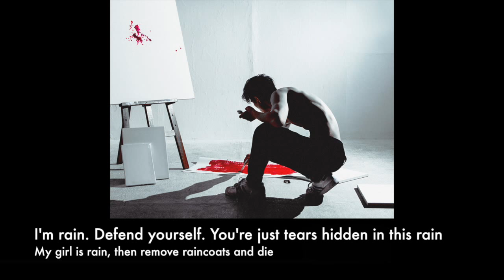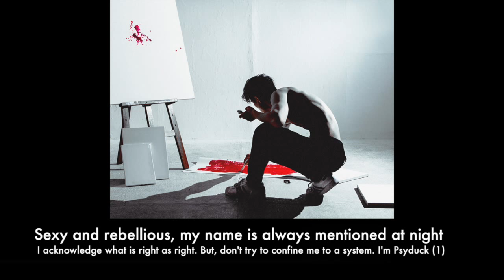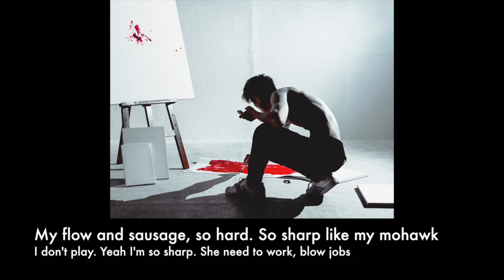Just Music (저스트뮤직) - Rain Showers Remix (GIRIBOY (기리보이), CJAMM (씨잼), Swings (스윙스)) (ENGLISH LYRICS)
Hiphop Korea - #1 English Source for Korean Hiphop Music

Title: Rain Showers Remix
Artists: GIRIBOY, CJAMM, SWINGS, NOCHANG
Album: Ripple Effect (파급효과) (2014)

Translator notes:

1. Psyduck comes out of his Poké Ball whenever he wants. Referring to how Cjamm doesn’t stay confined and comes out whenever he wants.
2. Protagonist of anime and manga, One Piece
3.
4. Play on words. Suri, Tom Cruise’s daughter sounds like alcohol in Korean